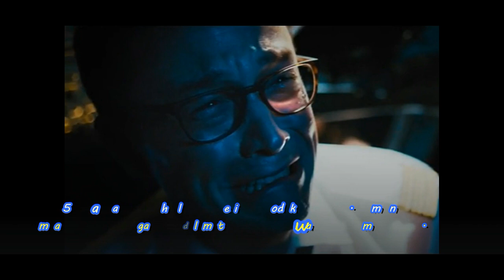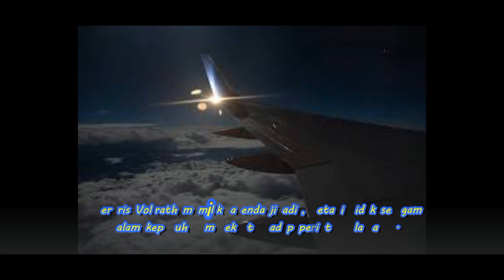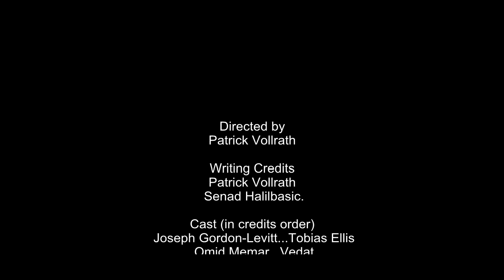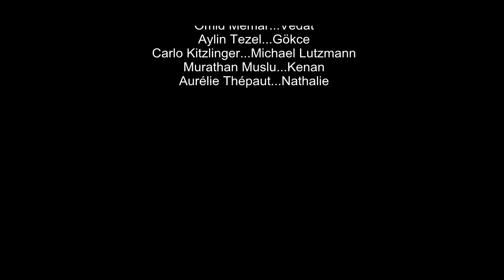7500 : Co-Pilot Terluka Menghadapi Teroris Pembajak Pesawat Jerman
7500 adalah film thriller mengerikan produksi Amazon. Film ini membangkitkan kenangan mendalam tentang peristiwa 11 September 2001. Teroris yang percaya pada kebohongan nekad membajak sebuah pesawat Jerman menuju Paris. Seluruh film berlangsung di dalam kokpit secara real time. Tidak ada soundtrack atau skor yang menyertai. Kebuasan situasi mendorong ketegangan yang mencekam sampai sepertiga akhir yang agak mengempis. Rasanya antiklimaks, tetapi ditangani dengan pendekatan yang bijaksana.